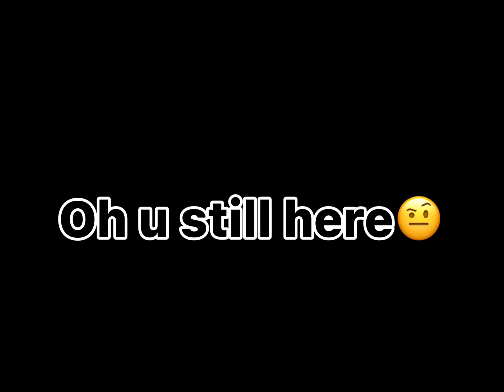Merry Christmas speedpaints original OC Yua